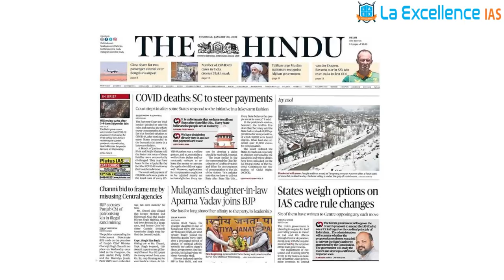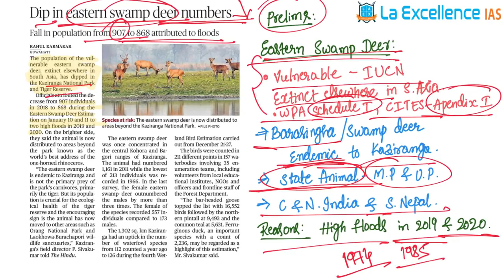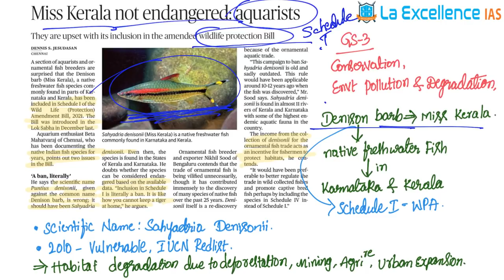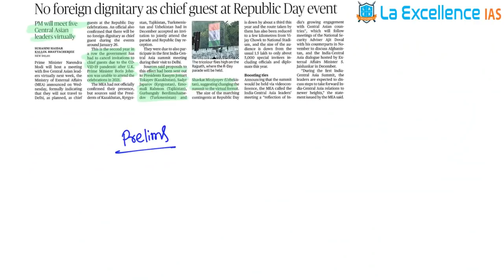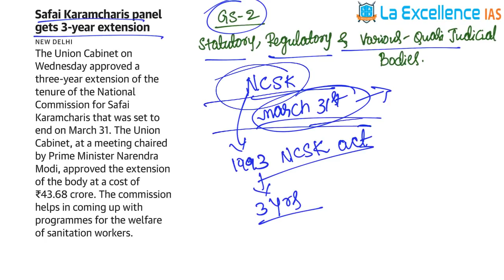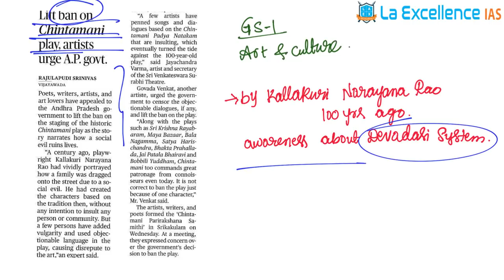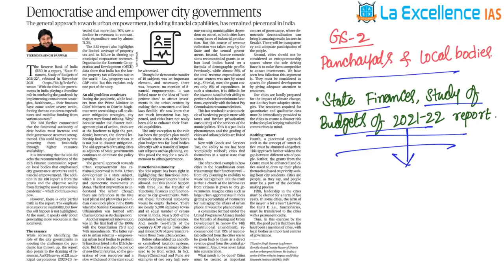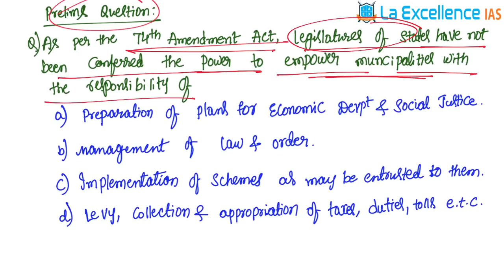20th January 2022 | The Hindu News Analysis in Kannada | Namma LaEx Bengaluru l The Hindu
Topics Discussed in today's video:
1) Dip in eastern swamp deer numbers
2) Miss kerala not endangered: aquarists 03:59
3) No foreign dignitary as chief guest at Republic day event 06:52
4) Safai karmacharis panel gets 3-year extension 08:26
5) Litt ban on chintamani play, artists urge A.P. govt. 11:18
6) Democratise empower city's governments 12:56
7) Question 21:55

Dear Aspirants ,
      La Ex Pro Test Series , La Excellence IAS is happy to announce that our Test Series with Mentorship Program 2022 will be starting from 12th December 2021.

1. Prelims Test Series with Mentorship - starts on 12th December
2. Prelims Cum Mains Test Series with Mentorship - starts on 12th December
3. Mains Test Series with Mentorship - starts on 14th December

Program Highlights
1. Micro-scheduled Tests
2. Personalised Mentorships
3. Discussion Videos
4. Section-wise segregated Previous Year Question Papers

For more details contact - 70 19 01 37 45 (Bengaluru) / 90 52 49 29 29 (Hyderabad)

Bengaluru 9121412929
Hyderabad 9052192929